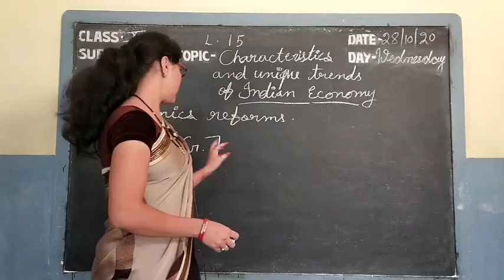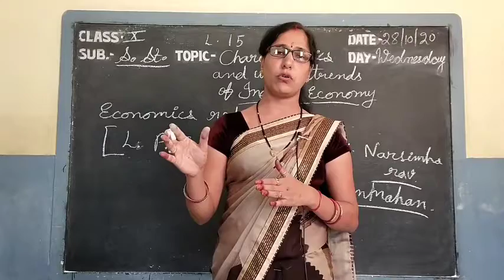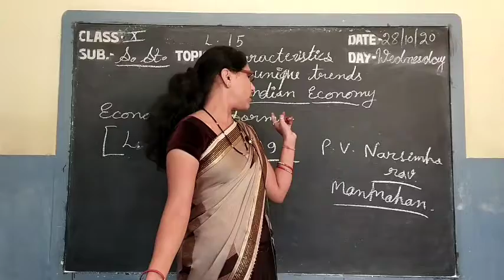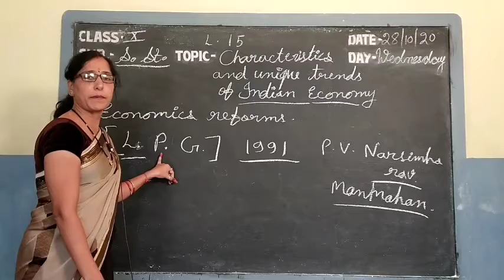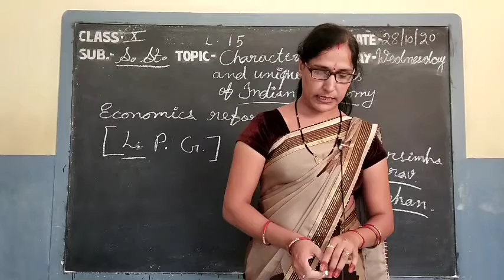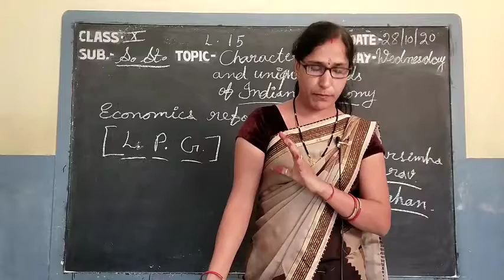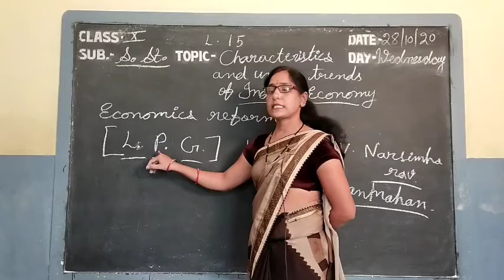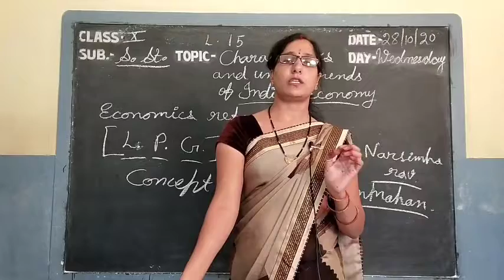Video Lesson Class X // Subject -SST// L-15, Charactrictics and unique trends By Yashomati Sharma